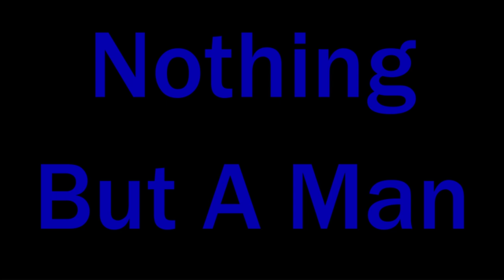Vlog 2020-12-17 #41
Waiting on the bank regarding my business account application, so probably won't be until the new year.